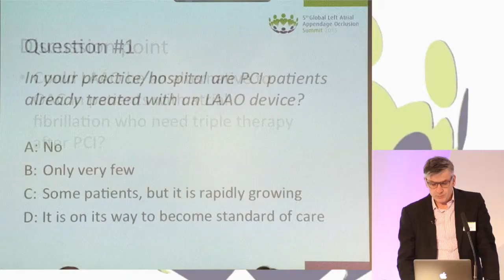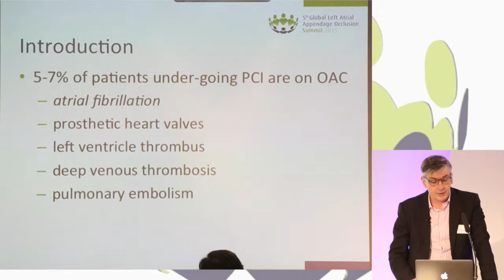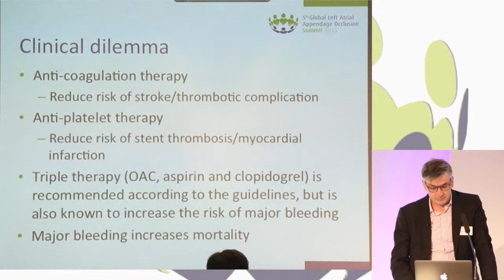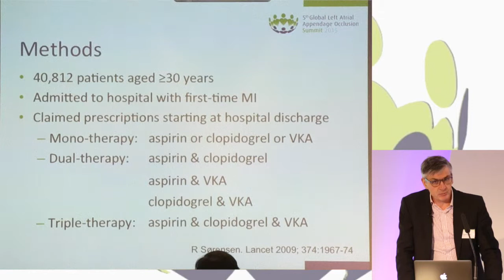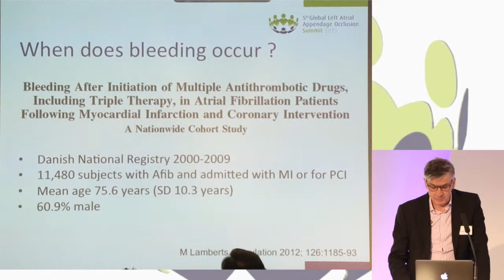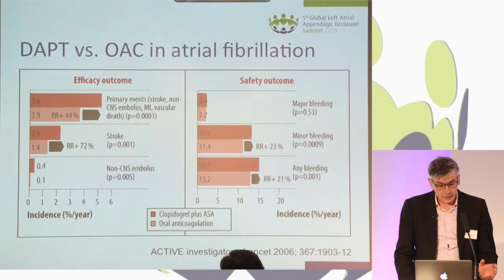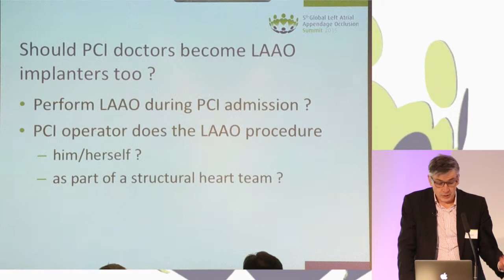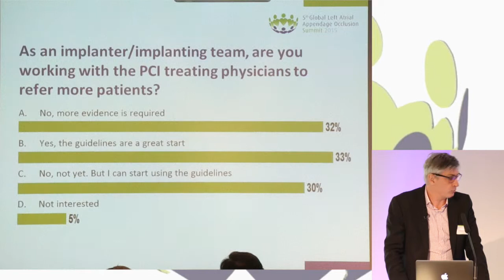Lars Sondergaard - Going beyond the obvious; triple-therapy for PCI patients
Discusses the guidelines for the PCI patients. The clinical rationale and how to develop the referral channel. Should PCI doctors become LAAO implanters too?